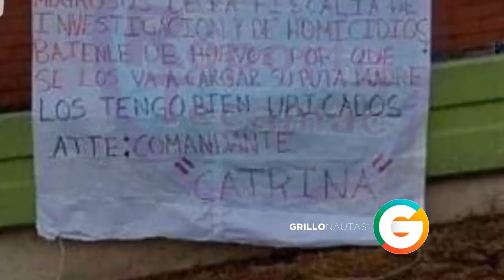Reunión secreta de Policías y el CJNG